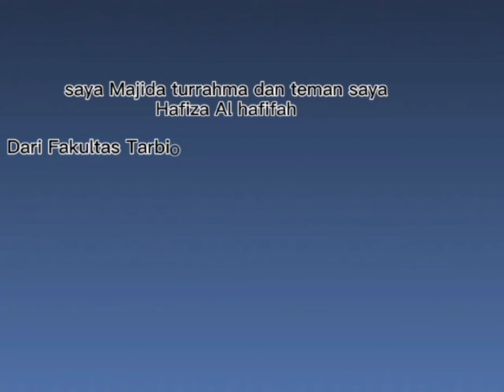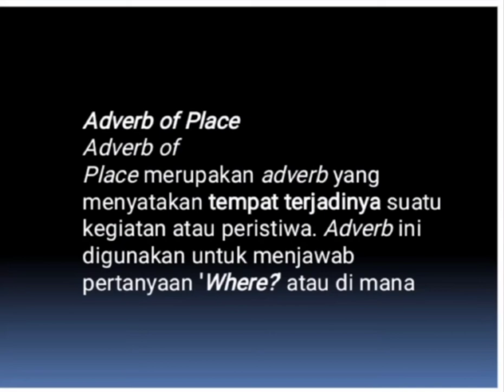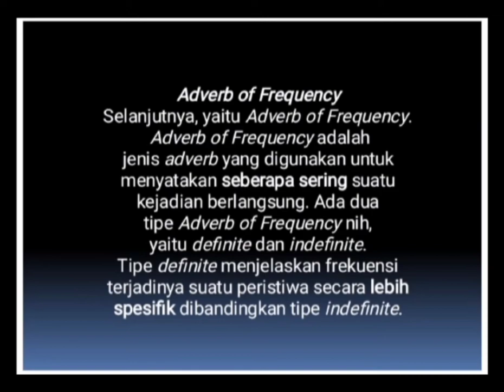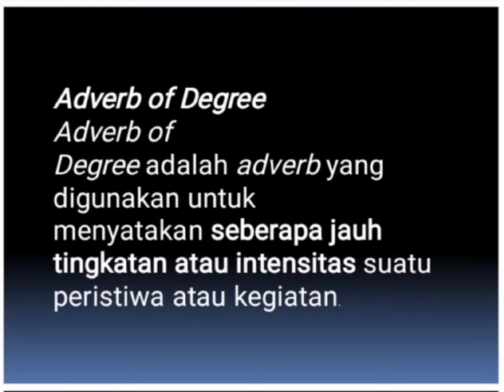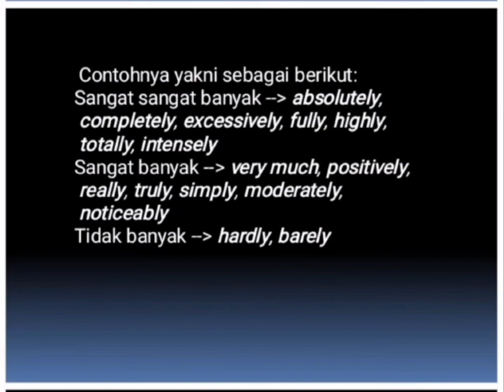Part of Speech for Kids 4: Apa itu Adverb?